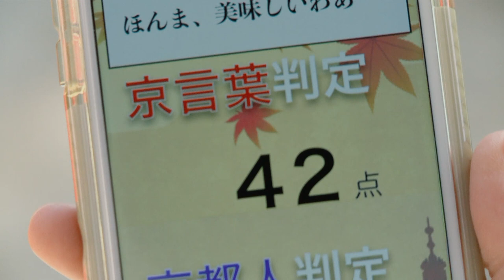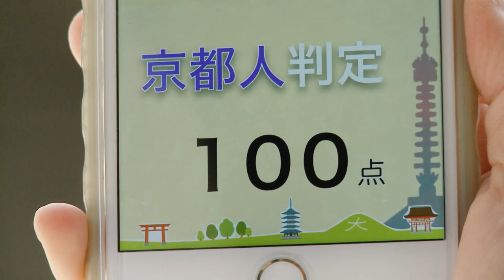東映京都俳優部ショートムービーvol.62「京都人」あきやまりこ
東映京都俳優部に所属する約186名の俳優一人一人にフォーカスしたショートムービーを週一回更新公開中！
監督・脚本　小川岳志

あきや　まりこ
生年月日　1963年9月10日 出身：京都
身長 153cm　体重 47kg  　靴 23.0cm
服サイズ7号
資格/免許：中型自動車・中型自動二輪運転免許
特技：京ことば指導、時代劇所作指導
‹ 近年の主な出演作品 ›
映画：「輪違屋糸里 -京女たちの幕末-」「大奥」「源氏物語　千年の謎」
TV ：「水戸黄門」「科捜研の女」「大奥」シリーズetc
【京ことば指導担当作品】NHK「京都人の密かな愉しみ」シリーズ　etc